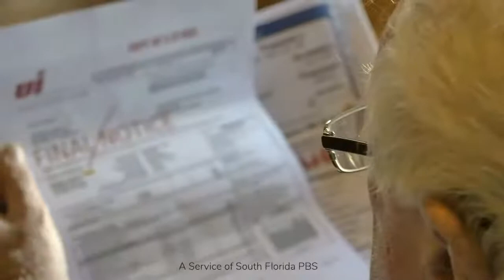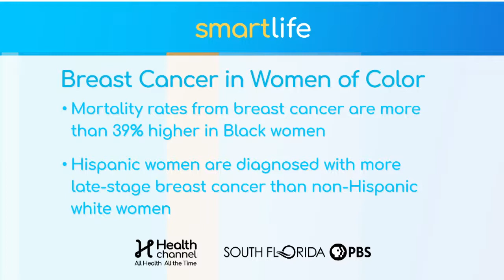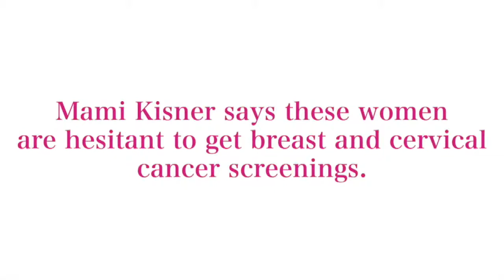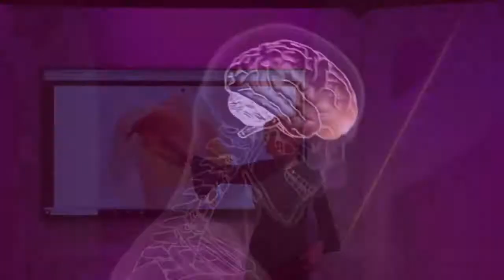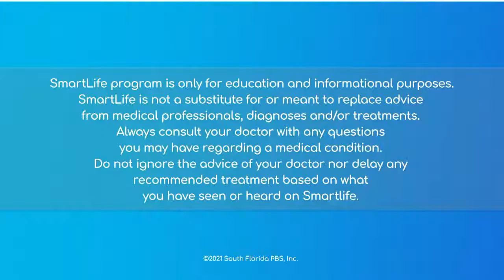Breast Cancer in Women of Color | Town Hall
Statistics show every year thousands of women are diagnosed with late-stage breast and cervical cancer simply because they don’t have access to care. In the Breast Cancer in Women of Color Virtual Town Hall, we will discuss the inequities that exist and highlight the example of non-profit organizations like the Promise Fund that are working to change this. This unique event will be LIVE Tuesday, October 5th at 7 PM on AllHealthGo's Facebook and YouTube pages and streamed

This event will be moderated by Health Channel Host, Olga Villaverde. Experts in attendance will include:

• Nancy Brinker, Founder of Susan G. Komen; Co-Founder of The Promise Fund of Florida
• Dr. Haywood Brown, MD, Senior Associate Vice President, Faculty/Academic Affairs USF Health
• Dr. Jane Mendez, MD, Chief of Breast Surgery, Miami Cancer Institute
• Dr. Jessika Contreras, MD, Radiation Oncologist, Miami Cancer Institute

Funded by: The John and Margaret Krupa Distinguished Chair, Baptist Health Medical Group